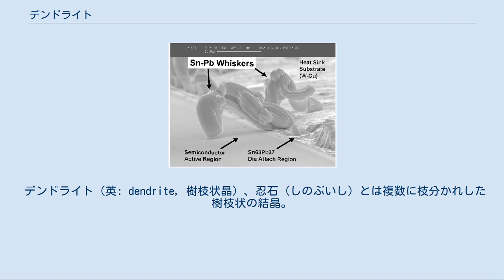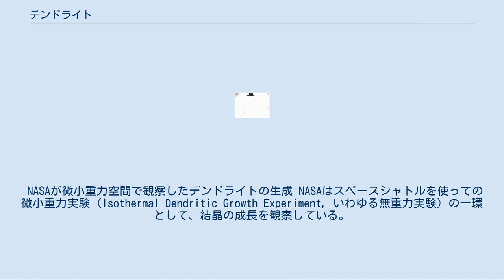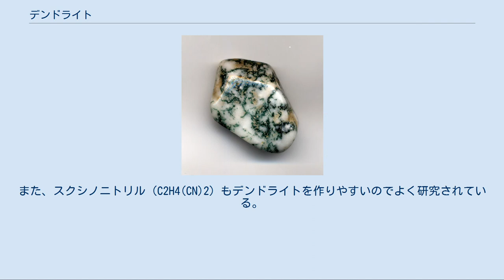デンドライト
ゾーリンゲン産の石灰表面に生じたマンガンのデンドライト（黒い部分）。
下の1目盛は1mm。
 デンドライト（英: dendrite, 樹枝状晶）、忍石（しのぶいし）とは複数に枝分かれした樹枝状の結晶。
樹枝状結晶一般を指す用語で特定の成分の結晶を指さない。
この形で成長する結晶は多く、冬の窓に付く霜の雪片もこの一種。
自然現象でできるフラクタルである。
 デンドライトの語源はギリシア語で樹を意味するデンドロン（dendron）。
 電解液に生じた銀のデンドライト。
銀は立方晶系なので、デンドラントの枝は幹に対して垂直に伸びる。
 一般に結晶というものは、結晶面の欠陥部分に優先して原子を取り込みやすいので、ゆっくりと成長した場合には、結晶面に凹凸が無い単純な構造となる。
 それに対してデンドライトは、過冷却状態あるいは過飽和状態の液体から固体が析出した場合に生じやすい。
種結晶の周りに過冷却または過飽和の液体がある場合、結晶表面への原子の吸着が急激に進む。
液中の原子はとにかく早く固体になりたがっているので、種結晶の欠陥部分を埋めるだけでなく、多少居心地が悪くても結晶表面のどこにでも付く。
すると、確率的に、表面の凸部分に付きやすくなる。
そのため、表面の凸部分がどんどん成長して真っ直ぐ伸び、その先端はちょっとしたきっかけで枝分かれしていくので、結果としてデンドライトのような一定の規則性を持った構造になる。
過冷却あるいは過飽和の度合いが大きいほど急激な結晶化が起こるので、枝の間隔が狭いデンドライトができやすい。
 デンドライトの構造は、結晶の基本構造で決まる。
立方晶系や正方晶系の結晶では、元の枝の90度方向に枝分かれする。
六方最密充填構造では雪のように元の枝の30度方向に枝分かれする。
 NASAが微小重力空間で観察したデンドライトの生成 NASAはスペースシャトルを使っての微小重力実験（Isothermal Dendritic Growth Experiment, いわゆる無重力実験）の一環として、結晶の成長を観察している。
微小重力の状態では対流が起こらないため、結晶が成長しやすく、結晶ができやすい。
微小重力空間では、デンドライト状結晶が金属やその合金の安定状態の一つである。
例えば横浜国立大学などからなる研究チームは、鉄(Fe)とサマリウム(Sm)の混合溶融物を微小重力空間で冷却すると、熱対流による均質化が起り難いためにSmFe2という珍しい比率の合金が生成し、平面状デンドライトに成長することを発見している。
 デンドライトの生成機構は複雑であるが、フェーズフィールド法を使ったコンピュータシミュレーションで、比較的現実に近い形状を再現することができるようになっている。
 スズ・鉛合金のウィスカー電子顕微鏡写真。
 スズや亜鉛などの金属は、一方向に伸びた繊維状の単結晶を生成するので、それが金属部品から生えた髭のように見えることがある。
これはウィスカー（髭）と呼ばれる。
デンドライトとは形状の違いで区別される。
その理由はデンドライトが先端部で結晶成長するのに対し、ウィスカーは根本で結晶成長し伸びていく。
このため、ウィスカーは途中で折れ曲がることはあっても枝分かれすることはほとんどない。
 マンガンは酸化物、水酸化物ともにデンドライトを生成しやすい。
その他、デンドライトを生成しやすい鉱石に次のものがある。
 モスアゲート。
立体的なデンドライトが含まれている。
 石灰岩（CaCO3）などのひび割れにマンガンや鉄などのイオンを含んだ液が流れ込み結晶化すると、デンドライトが生じやすい。
石英やモスアゲート（メノウの一種）には立体的なデンドライトが生成する。
 水もデンドライトを作りやすい物質である。
また、スクシノニトリル（C2H4(CN)2）もデンドライトを作りやすいのでよく研究されている。
 電池には金属イオンの液が使われており、その中で化学反応も起こっているので、デンドライトを生じやすい。
析出する金属の量が少しでも、デンドライトになると長く伸びやすいので、容器などの表面を伝って生成し、電気配線をショートさせることがある。
 デンドライト状に見えるフデイシの化石 古生物学の研究において、デンドライトはよく化石と間違われる偽化石の一種である。
逆にかつてはフデイシのような古生物が偽化石と間違われることもあった。